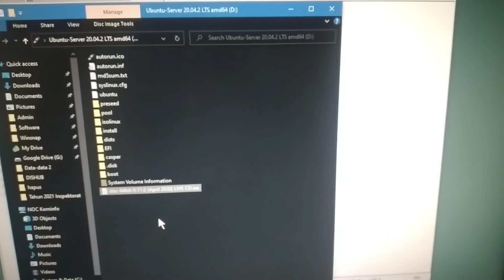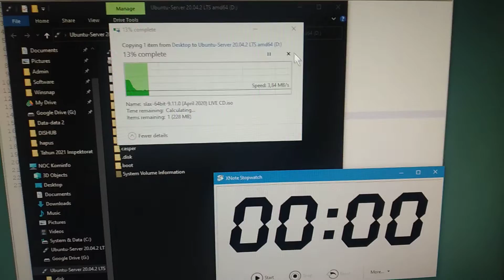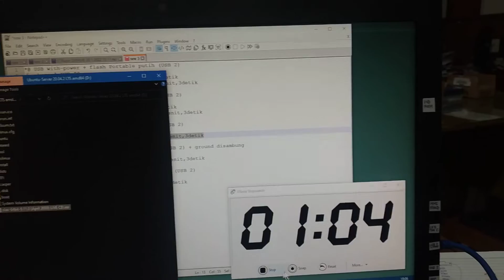vlog 23 Januari 2022, modifikasi USB 3 ke RJ45